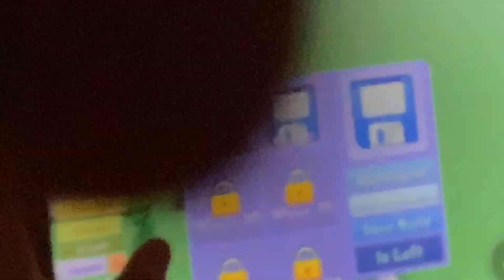21 September 2023